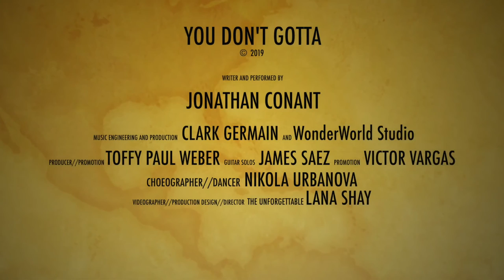Jonathon Conant - You Don't Gotta (Official Music Video)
In this Video:
Jonathon Conant (Singer) & Nikola Urbanova (Dancer)

Camera & Director
Lana Shay (@the.pure.way)

Producer
Toffy Paulweber  (@acrobat.toffy)

Marketing
Victor Vargas

LYRICS

You Don’t Gotta
Copyright by Jonathon Conant 2020

You shoot me up with 20 ccs of lust and watch me roll
You feed my weakness wanna be my crutch. Take control

You don’t gotta tell me that I’m broken
You don’t gotta kick me when I’m down
You can’t hide the gun while it’s still smokin this ain’t over till you’re six feet in the ground.

Get it into your head
We are done, cause I’m better off dead
I just don’t know where to begin
Hard drugs or a bottle of gin
Bang, Bang I’m never lettin you in again.

By baby girl
I am gonna drink, smoke, sex you out of my world

Memories wonder round my room, wear the last of your perfume
Breath in slow
Love it fades away like blood caught out in the rian
Watch it go